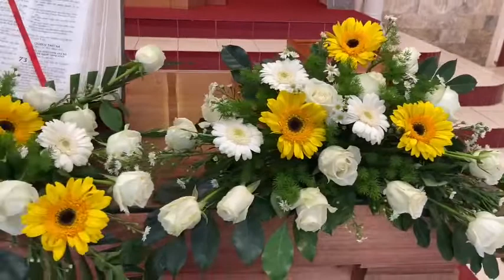Hạng Nhì THUYẾT TRÌNH CẮM HOA, NGÔ QUẾ THI, HT KHU SÁU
NHÓM CẮM HOA TIN LÀNH, THUYẾT TRÌNH CẮM HOA, NGÔ QUẾ THI, HT KHU SÁU